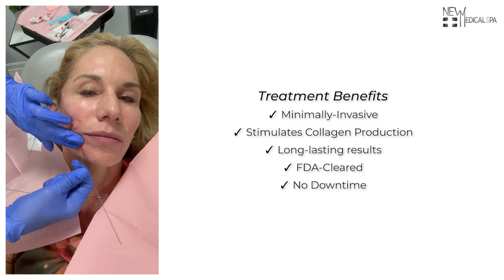Real Silhouette InstaLift™ Session! | New Medical Spa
Welcome to New Medical Spa, where we’re excited to introduce the Silhouette Instalift™! This groundbreaking treatment is perfect for those seeking a non-surgical facelift that provides immediate results.

Silhouette Instalift™ is an FDA-approved, minimally-invasive solution for lifting and tightening sagging facial skin. It uses dissolvable threads to lift and firm the skin, stimulating collagen production for natural-looking results that last up to 18 months.

Say goodbye to the sagging skin that comes with aging and hello to a more youthful, refreshed appearance! Our Silhouette Instalift™ procedure does not require any incisions, leaving no scars and minimal downtime allowing you to return to your day-to-day activities right away.

At New Medical Spa, our team of professionals is highly experienced in providing this treatment to ensure that the procedure is comfortable, effective, and safe. We use only the best techniques, products, and equipment to ensure the best outcome for our patients.

So, why wait? We can't wait to see the smiles on your faces after using this treatment that is fit for royalty.